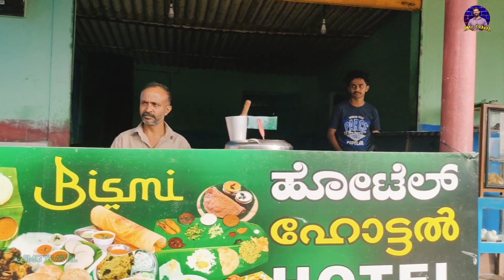familytrip The journey through the forest is beautiful🦁🐯🦍കൊടും കാട്ടിലൂടെ ഒരു family യാത്ര 😯😯